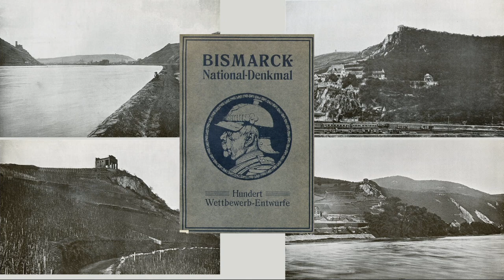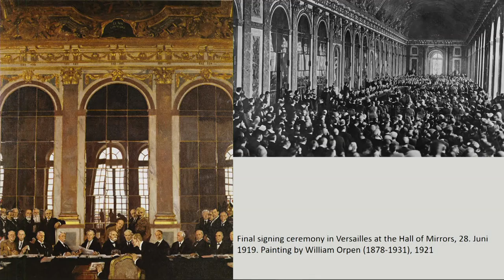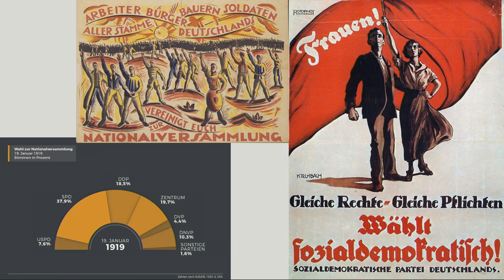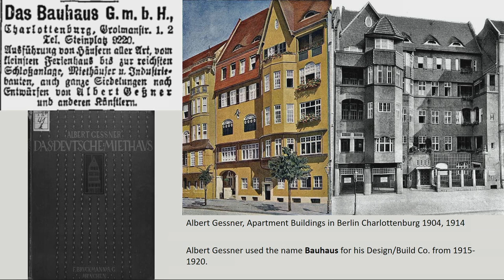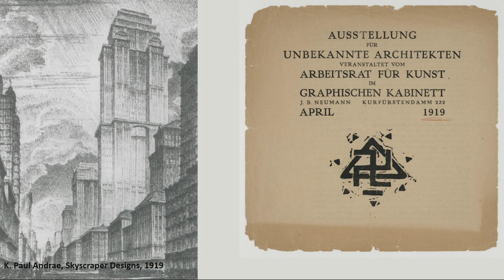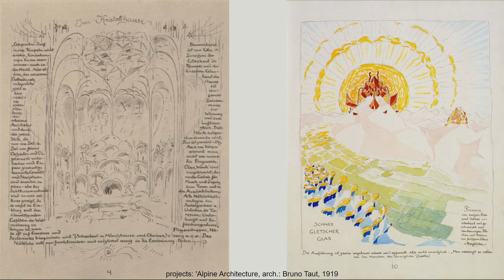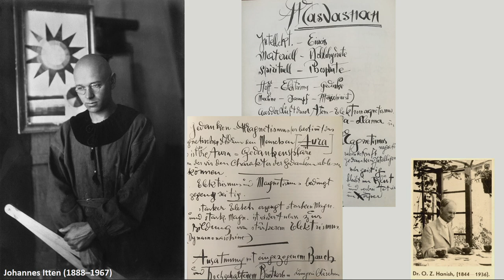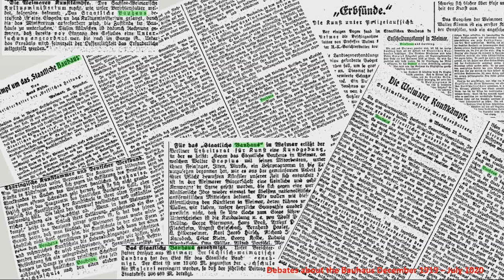Germany 1919: The Birth of the Bauhaus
Germany’s defeat at the end of WWI brought about the end of its political order and enormous economic and emotional uncertainty. Yet it also inspired an astonishing outpouring of creative energy and radical new beginnings, as well as urban and architectural visions of great imaginative power. The Bauhaus was one of many initiatives that thrived on a thorough rethinking of established frameworks and institutions. Dietrich Neumann discusses the Bauhaus’s aim to fundamentally reform training in the arts and crafts, which found early inspiration in occultism and medieval guilds, expressionism, futurism and the work of William Morris. • Dietrich Neumann